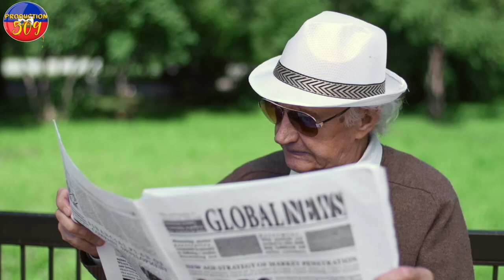PLIS PASE 7 B4NDI 400 MAWOZO AK B4NDI KANARAN Arete LAPOLIS Kraze tèt yon b4ndi kafou ayopÒ zam sez